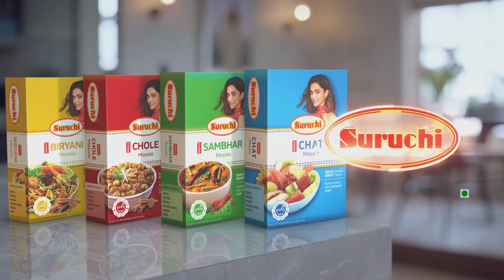अमरावती में शिवाजी महाराज का पुतला हटाने को लेकर राजनीति गरम